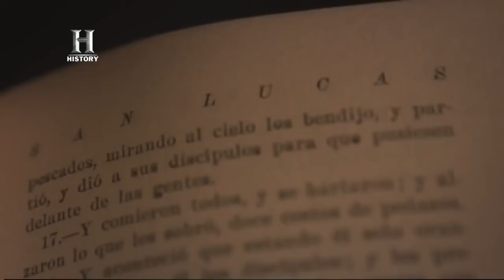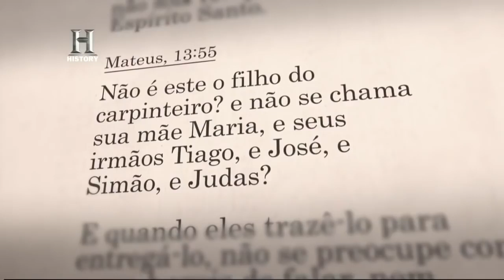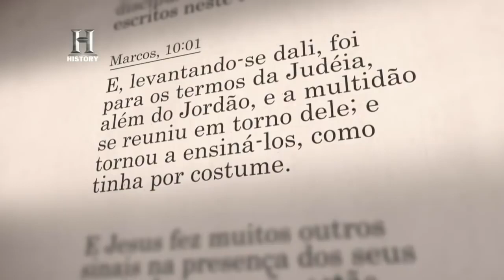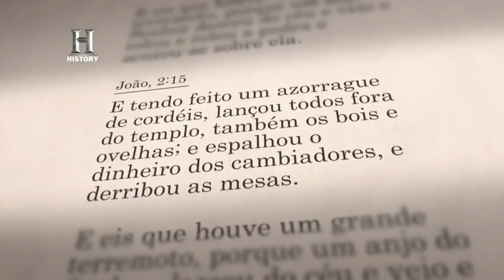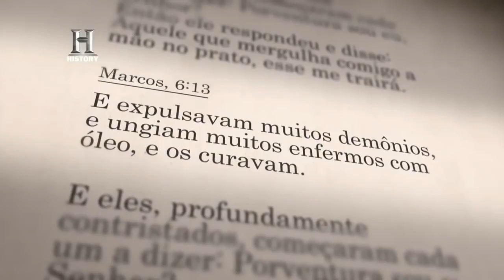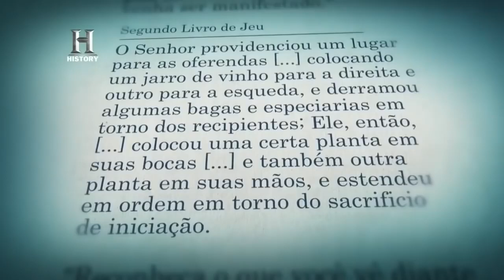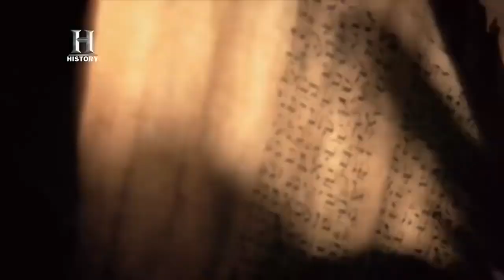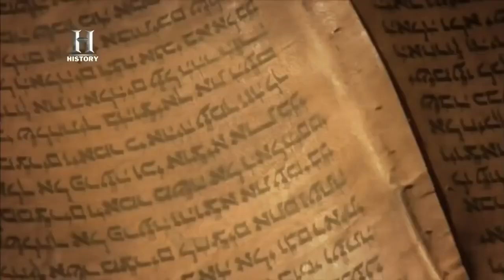Quem foi realmente Jesus ? Documentário Dublado.